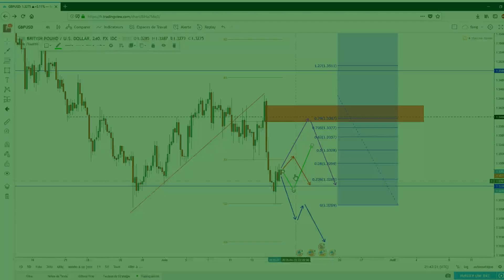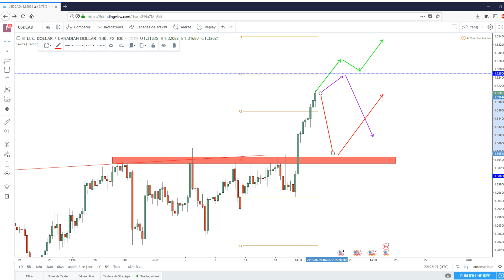REVUE FOREX ANALYSE TECHNIQUE #9 -18 juin 2018 MASTER FENG TRADING